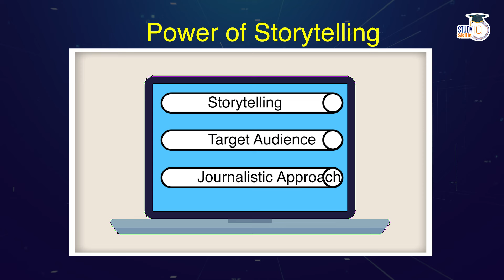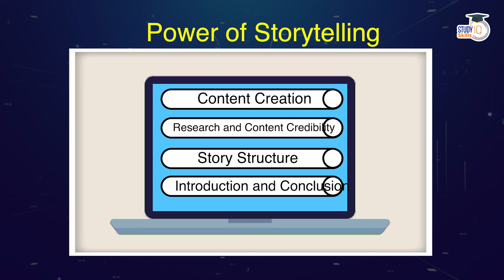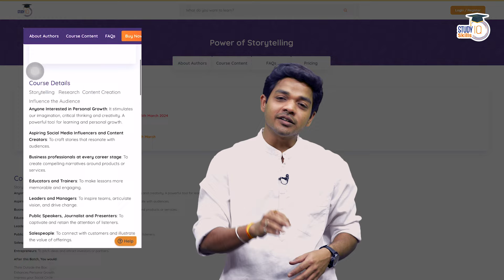Most Awaited Course Launch | Win through ’Power of Storytelling’ | Varun Jauhari l StudyIQ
UPSC IAS Live GS Foundation 2025 P2I March Hindi Batch 3